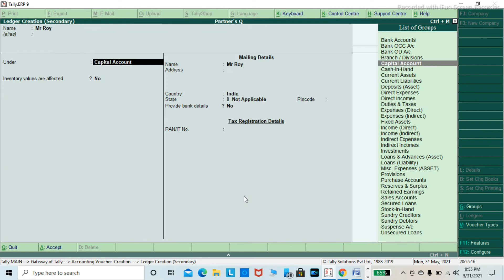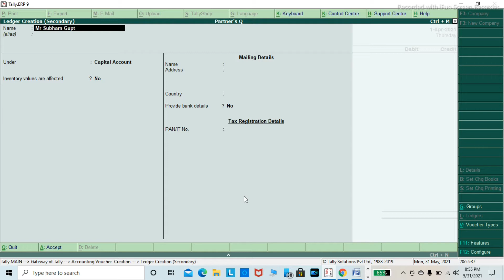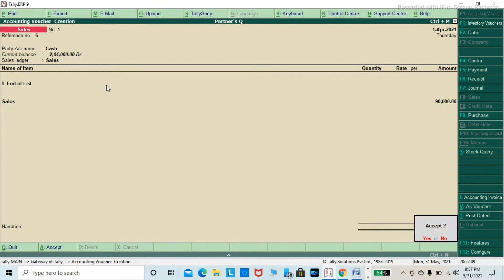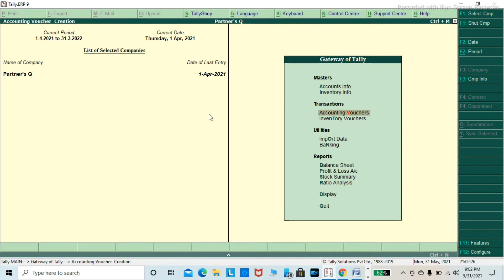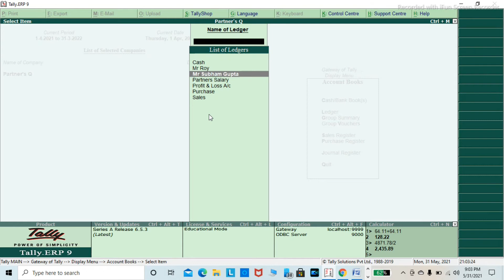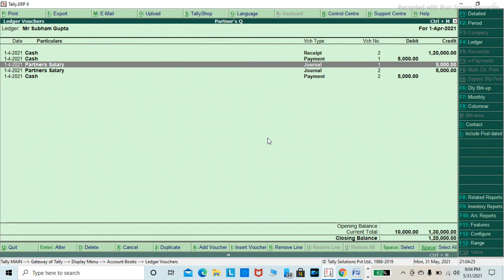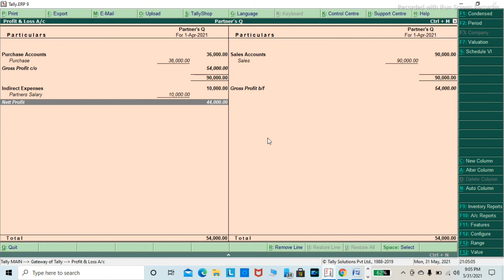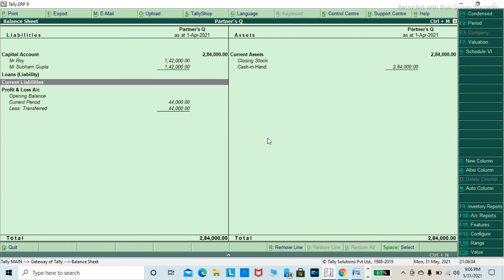Partnership Voucher Entry Kaise Karen || Partner Account create Tally 6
AJ KE IS VIDEO MAIN HUM PARTNERSHIP KE BARE ME JANENGE TO CHALIYE VIDEO KO START KARTE HAI

1. INTRODUCATION OF TALLY
2. TALLY LADGER AND GROUPS
3. TALLY PAYMET VOUCHER
4. TALLY RECIPT VOUCHER
5. TALLY SUNDRY DEBITROS & CREDITORS VOUCHER ENTRY

VIDEO LINKS :-

       CHANNEL KO SABSCRIBE KARNA NA BHULE
                AUR GHANTE KO JARUR DABAYE